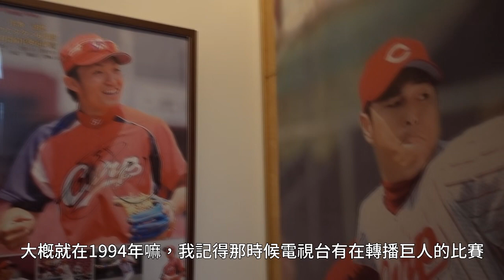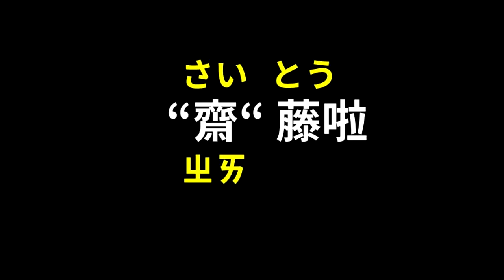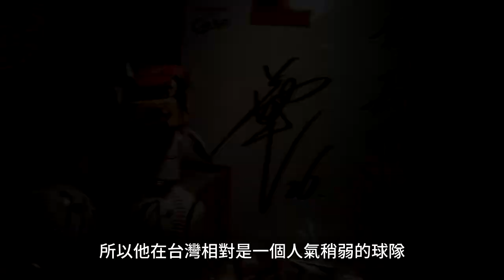紅人、廣島球帽到底怎麼分？廣島迷看黑田博樹和前田健太｜feat. 菜菜鳥｜生啤C五度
這次來到台灣的廣島鯉魚博物館，也就是資深鐵粉菜菜鳥的家
不只收藏品超豐富，菜菜鳥對廣島鯉魚隊非常有熱情，還對歷史淵源非常了解
這部影片聊到廣島出身，並成功挑戰大聯盟的兩位投手，黑田博樹與前田健太
菜菜鳥從他們還是新人就一直看到現在，因此，聊了很多他們性格與成長歷程，相當有趣~

菜菜鳥經營的廣島粉絲團
カープベースボールギャラリー台湾支店